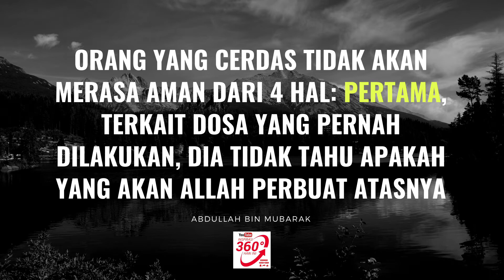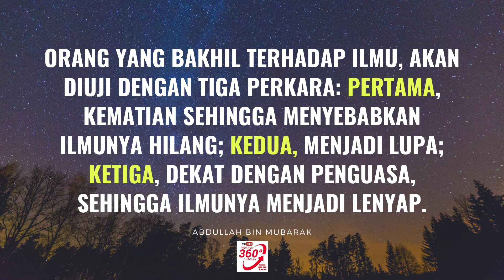ORANG CERDAS TIDAK AMAN DARI 4 HAL INI nasihat ulama abdullah bin mubarak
Abdullah bin al-Mubarak atau Ibnul Mubarak, yang diberi gelar (bahasa Arab: كنية) Abu Abdirrahman, lahir di Marwa pada tahun 118 H. dan wafat di bulan Ramadhan, saat kembali dari medan perang pada 181 H. dalam umur 63 tahun, atau yang bertepatan dengan tahun 736 – 797 M.Dia adalah seorang ahli fikih, ahli hadits, punya sikap wara’ atau hati-hati, tepercaya (bahasa Arab: ثبت) dalam bidang hadits, zuhud, suka berjihad (bahasa Arab: مجاهد), sangat alim (bahasa Arab: العلامة), pemberani, dermawan, ahli sejarah, dan lain-lain.